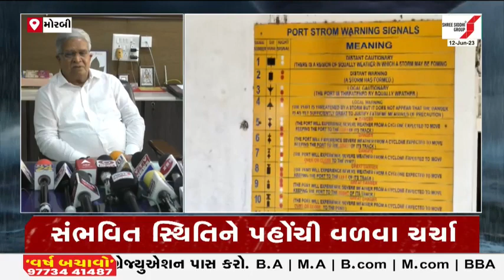Biparjoy Cyclone ને લઈને મંત્રી Kanubhai Desai ની બેઠક | Gujarat First